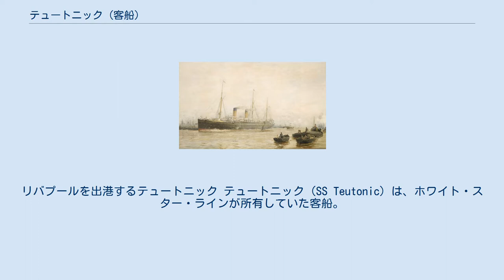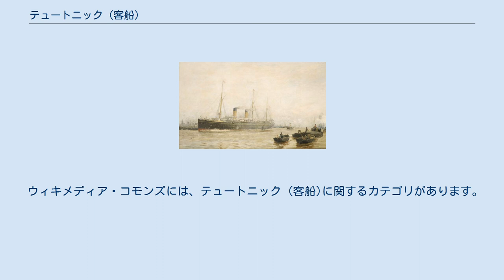テュートニック (客船)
ホワイト・スター・ラインの船
リバプールを出港するテュートニック テュートニック（SS Teutonic）は、ホワイト・スター・ラインが所有していた客船。
初めて武装商船として使用された。
船名は古代ヨーロッパの部族名「テウトネス族」に由来する。
 1880年、大西洋横断最速記録であるブルーリボン賞を巡って激しい競争が繰り広げられていた。
海運企業であったホワイト・スター・ラインは造船業ハーランド・アンド・ウルフに平均速力20ノット（37km/h）が出せる船舶を造るよう依頼し、1887年にテュートニックと姉妹船マジェスティックの建造が始まった。
テュートニックはホワイト・スター・ラインが所有する船舶で初めて帆を除いた客船として1889年1月19日に進水した。
同年7月25日に完成し、8月1日にスピッドヘッドで開催された観艦式に参加した。
 テュートニックは最初武装商船として4.7インチ砲8門を装備された。
これは観艦式の後取り外され、通常の客船として8月7日にニューヨークへ向けて処女航海を行った。
これには客船バルチックに代わって運航されるという側面もあった。
1891年、姉妹船マジェスティックがブルーリボン賞を受賞したが、2週間後にテュートニックが20.25ノット（37.50km/h）を記録しブルーリボン賞を受賞した。
テュートニックの出した最高速力は20.5ノット（37.50km/h）であったが、後に客船シティ・オブ・パリにブルーリボン賞を奪われ、その後ホワイト・スター・ラインの船舶がブルーリボン賞を受賞することは2度となかった。
 1897年、テュートニックはヴィクトリア女王の60歳の誕生日の記念式典に参加した。
その後、1898年にニューヨーク港にてユナイテッド・ステーツ・ラインの客船ベルリンと衝突したが、それほど多大な損傷はなかった。
 ボーア戦争の勃発によりテュートニックは1900年まで軍事輸送船として徴用されていた。
客船として復帰した1901年、テュートニックは津波に遭遇し、見張りの乗務員2名が投げ出されたが、生還した。
また、津波に襲われたのが夜中であったため、乗客への被害はほとんどなかった。
 1911年、テュートニックはドミニオン・ラインへ移籍し、カナダ付近で運航された。
1913年、テュートニックは老朽化によって乗客が減少していたため、客室が2等客と3等客に限定された。
1914年、第一次世界大戦の勃発により再び軍に徴用され、6インチ砲を装備したテュートニックは船団の護衛や輸送船として使用された。
 1921年、テュートニックはエムデンにてスクラップにされた。
 ウィキメディア・コモンズには、テュートニック (客船)に関するカテゴリがあります。